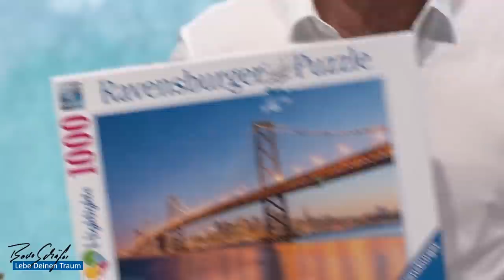Nische Finden: Was ist Deine WAHRE Berufung?